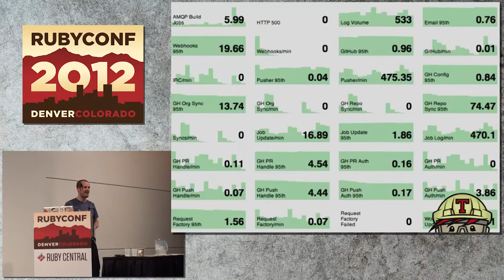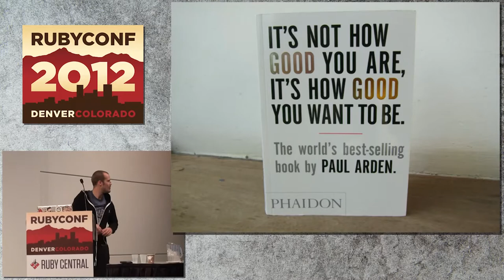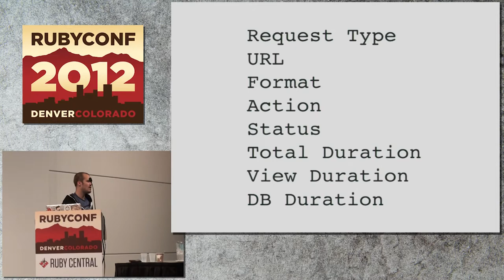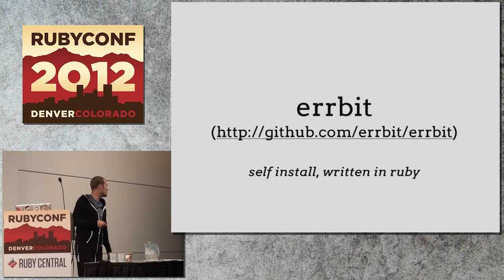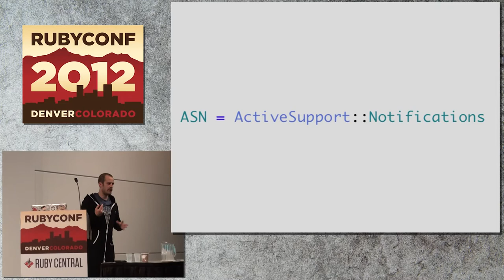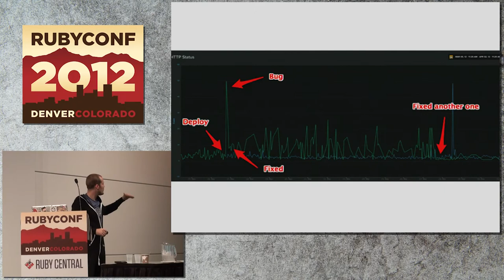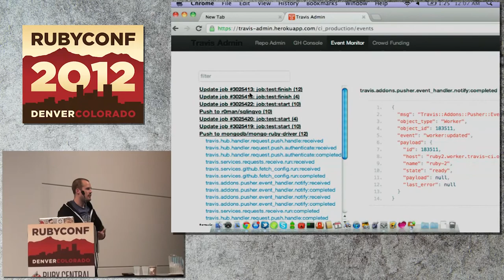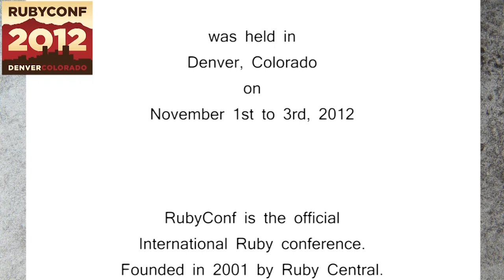Ruby Conf 12 - Your App is not a Black Box by Josh Kalderimis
This talk is part story, part code, and part mustache.

Travis CI is a distributed continuous integration system running over 7,000 tests daily. For us to get a true insight into what is going on behind the scenes we have had to come a long way by integrating and building both tools and libraries so that Travis and its many parts are not just a black box of information.

Reading logs and using NewRelic is not new, but far from enough, especially when it comes to apps which are composed of many smaller apps, like Travis. How do you track and visualize requests being processed by multiple services? How do you silence verbose logs while not losing the core of the message? And how do you aggregate, visualize and share metrics?

A lot of how we track, manage, and visualize what is going on in Travis has been created as a set of internal tools and by using a range of awesome services, but core to a lot of this is ActiveSupport Notifications and Travis Instrumentation.

This session will give insight to how Travis is composed and connected, as well as shedding light on how simple it can be to gain more visibility into even a complex, distributed system like Travis, as well as your applications too.